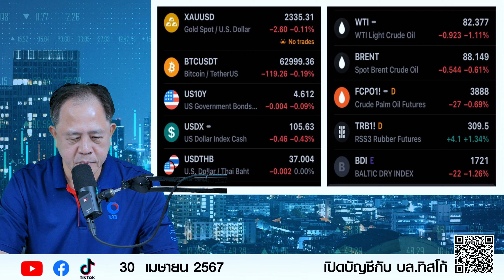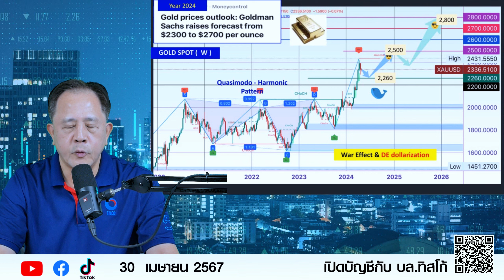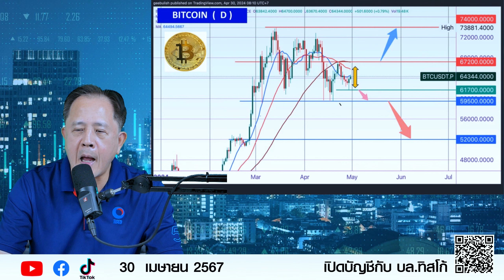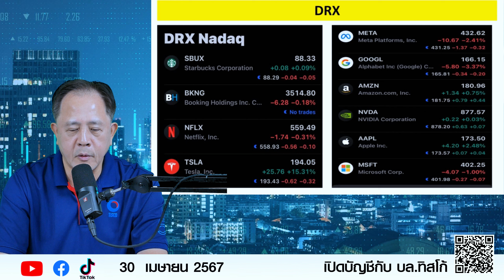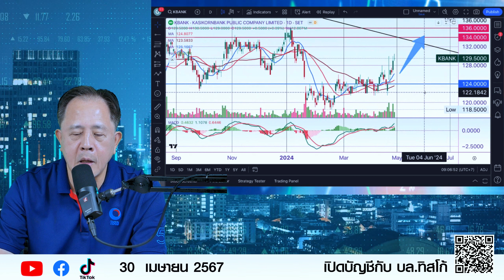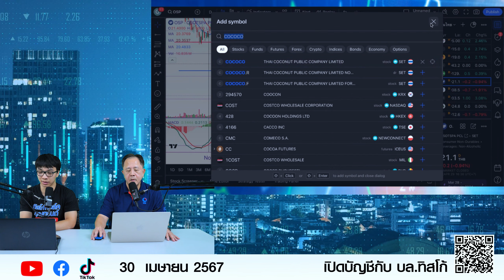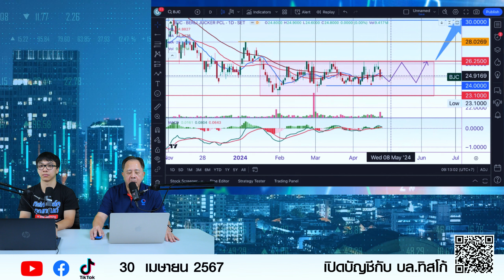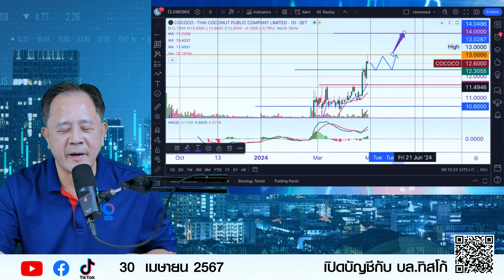TISCO Technical By วันวิวัฒน์ 30/04/2024